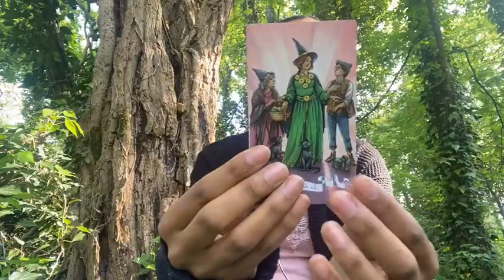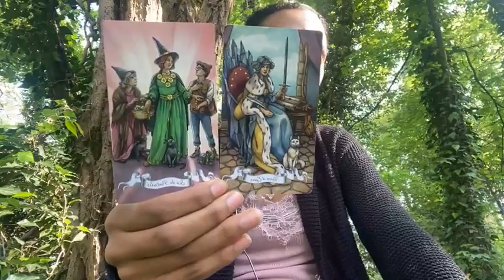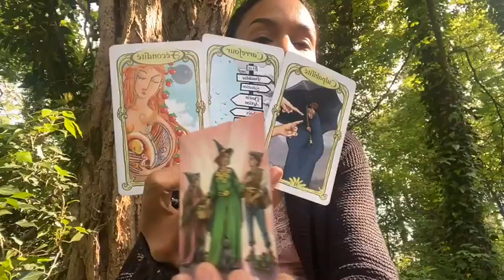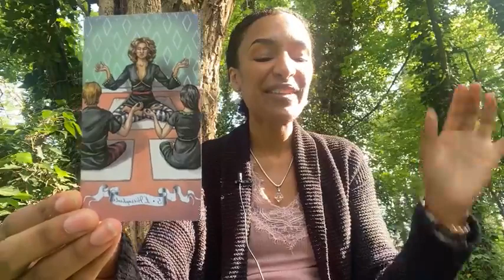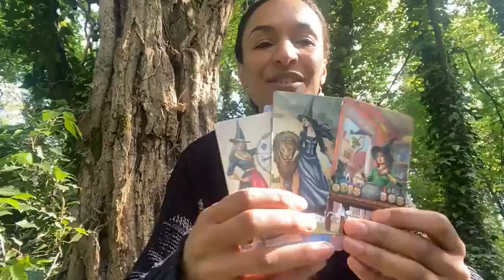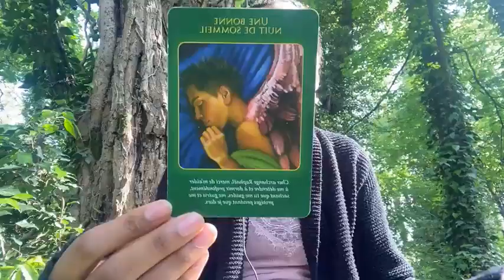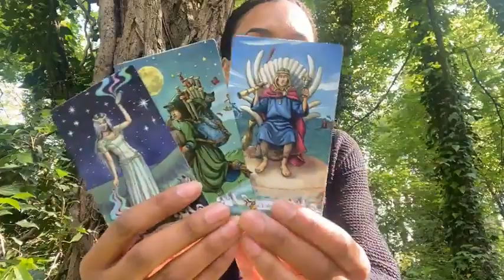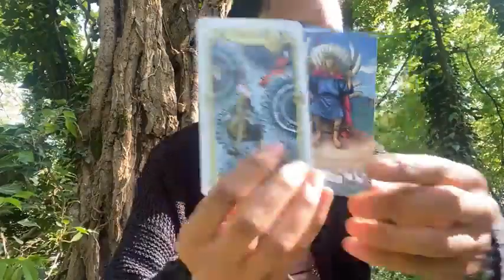Guidance de la semaine Eclosion du 1er Mai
Live Guidance de la semaine
Joyeux bonsoir les jolies bulles 🙂 ❤
Partage si cette guidance t’a plu ♥️💓
Bisous du coeur ♥️
🌟✅Pour toutes demandes de réservations soin énergétique ou guidance il me reste quelques places pour la semaine prochaine
ou la page.